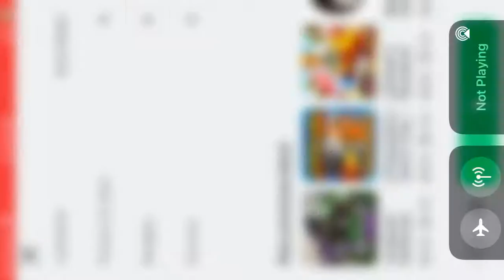My Roblox gameplay Zombie Upraising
My Roblox gameplay sorry if the video was Short. The Roblox Game is underrated so please play it.